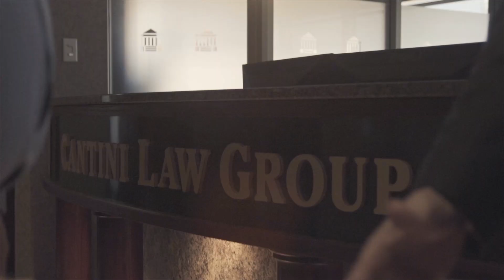JOSEPH E. CANTINI - CANTINI LAW GROUP, Moncton, NB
JOSEPH E. CANTINI - CANTINI LAW GROUP
50 Foundry Street, Suite 200, Moncton, NB E1C 0J8

The Best Personal Injury Lawyers in Moncton, NB by Threebestrated based on proprietary 50-Point Inspection, includes everything from checking customer reviews, history, complaints, ratings, satisfaction, trust and cost to the general excellence.